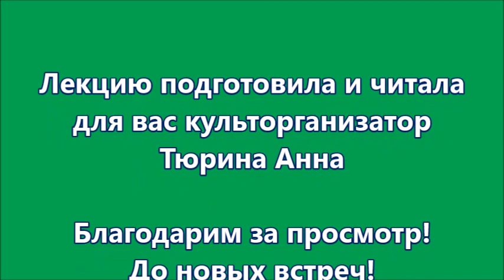СРО-1 Лекция, посвященная 165-летию М.Врубеля и 150-летию И.Грабаря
Лекция "Современники: основоположник русского символизма и представитель социалистического реализма", посвященная 150-летию художника И. Грабаря и 165-летию М.Врубеля

Лекцию чииает культорганизатор СРО-1 - Тюрина Анна Викторовна